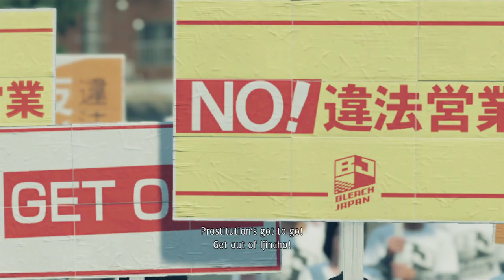Yakuza Like A Dragon - THE TOWN AT ROCK BOTTOM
Once you’re ready to go, start heading towards the marker on your map towards the Hello Work building. It’s a fairly short trip, but there are plenty of enemies roaming the streets. Avoid them if you wish, or fight them in battle. None pose any significant threat and are a good way to level up your party.